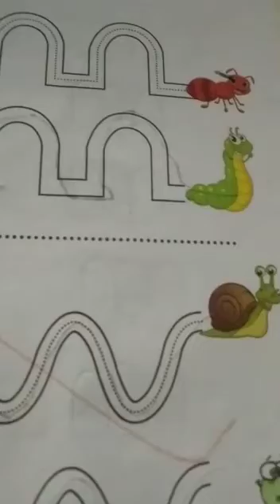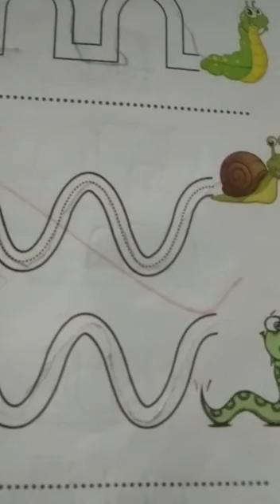മലയാളം | JK | 16 July 2020 | Fithrah Islamic Academy, Kayamkulam